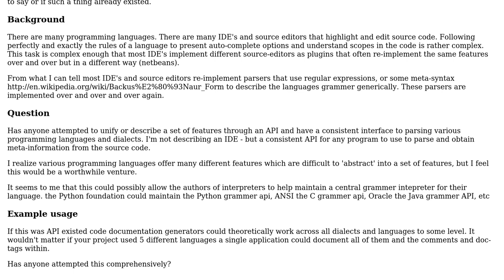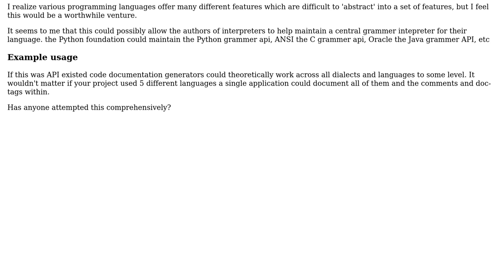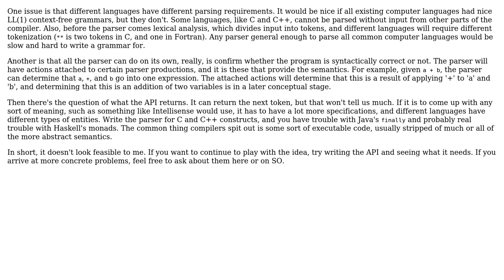Software Engineering: Building a common syntax and scoping framework (2 Solutions!!)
Software Engineering: Building a common syntax and scoping framework

With thanks & praise to God, and with thanks to the many people who have made this project possible! | Content (except music & images) licensed under CC BY-SA | Music | Images & others | With thanks to user umlcat user David Thornley user Ben DeMott and the Stack Exchange Network Trademarks are property of their respective owners. You are responsible for your own actions.